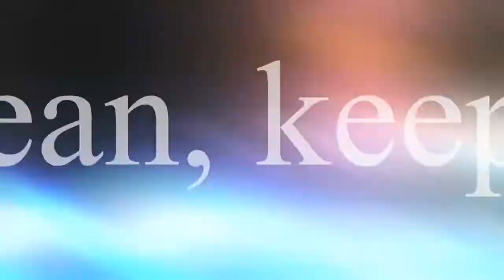TALL BODYBUILDER TIPS AND ADVICE - In the gym with Chris & Craig.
Bodybuilding for Tall Guys- with Chris & Craig is another short video showing you that even if you are tall it doesn't stop you from lifting weights. Hope you enjoy